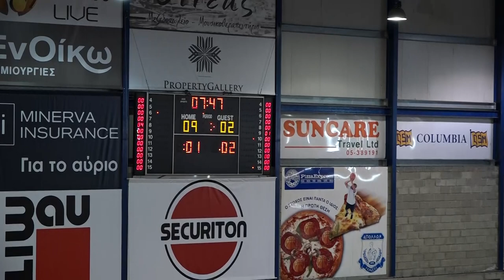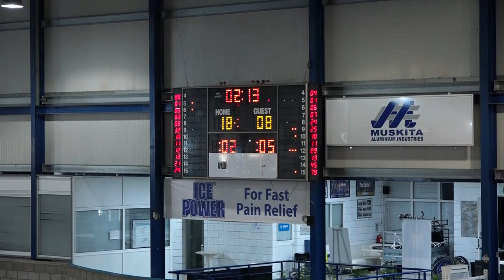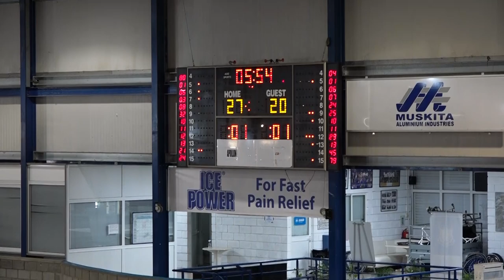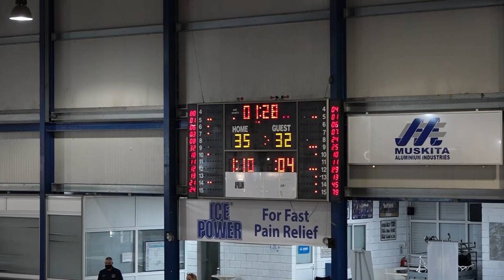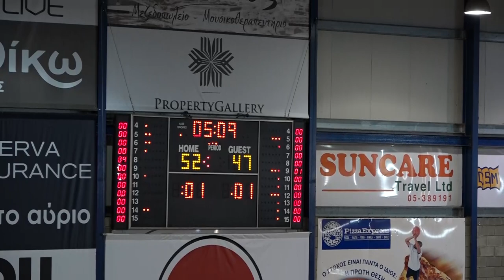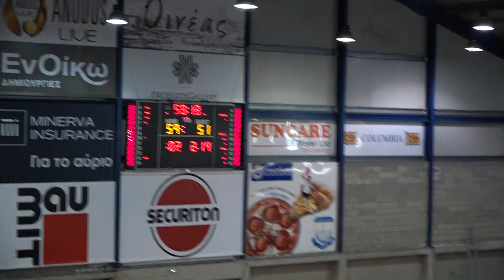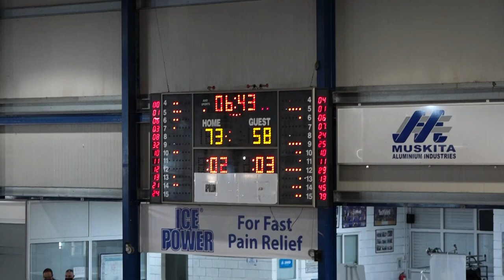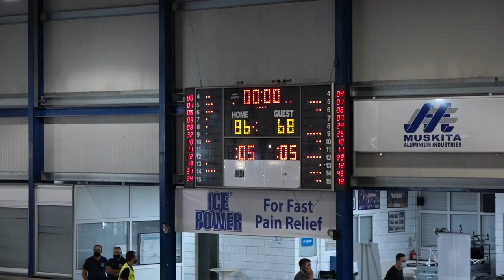Απόλλων v ΑΕΛ - 5η Αγωνιστική - ΟΠΑΠ Basket League - 2020-2021